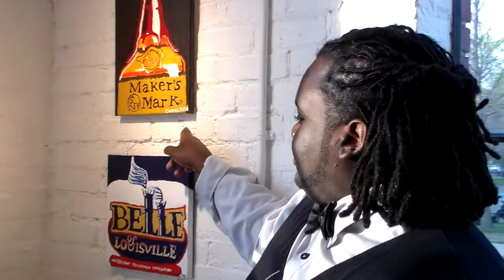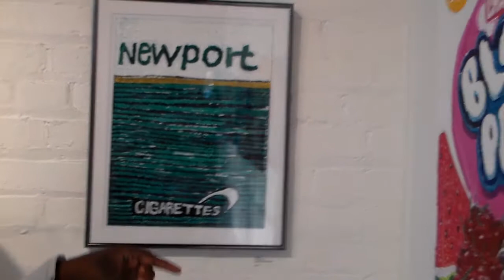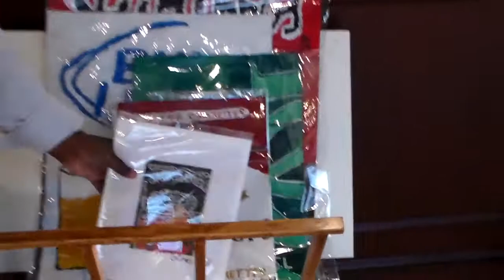Chimel Ford's Art Show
BAFOL's Vice President  the Honorable Bishop L. Jasmine L. Booker, interviewed Mr. Chimel Ford for our upcoming online magazine, BYC, and podcast show that will be showcasing the most talented group of individuals on the Spectrum of Autism in our global community.